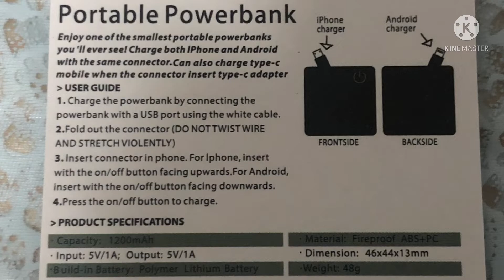Unboxing Doma Powerbank Keychain | iphone/Android Charging